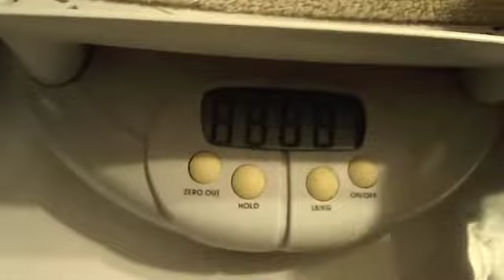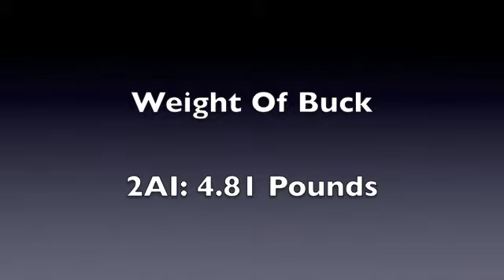NZW Meat Rabbit Litter AI - Day 93 (3/4/2012): 9 Week Weighing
Litter AI is 9 weeks old now and has one buck remaining.  At 9 weeks of age, we like to see our rabbits weigh at least 4.5 pounds.

Weights of buck in pounds: 4.81.